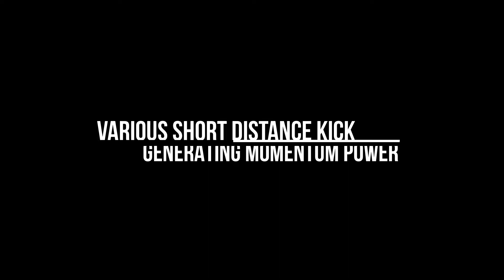Hoshinkwan Protaekwondo Short Distance Kick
International Hoshinkwan Protaekwondo Federation
Master Kwon's Martial Arts Academy
36 Rocky Point Rd, Kogarah, NSW 2217, Australia